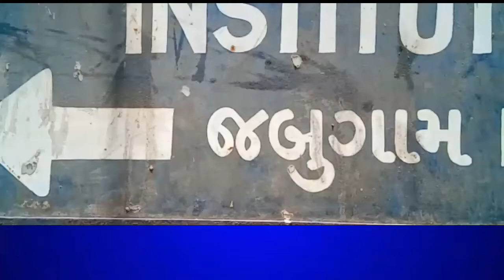ઓરસંગ માંથી રેતી ખનન ને લીધે પાણી ની તંગીને લઈને ગ્રામજનો અને રેત માફીયાઓ વચ્ચે ઘર્ષણ ના એંધાણ જોવા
ઓરસંગ માંથી રેતી ખનન ને લીધે પાણી ની તંગીને લઈને ગ્રામજનો અને રેત માફીયાઓ વચ્ચે ઘર્ષણ ના એંધાણ જોવા મળી રહ્યું છે.